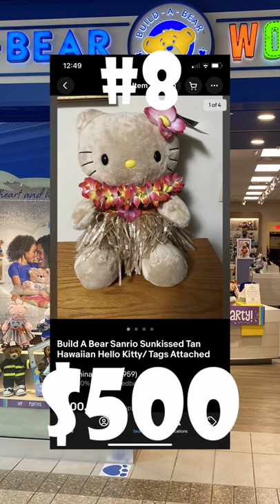Top 10 Build-A-Bear Plush Sold on eBay (Last 90 Days)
These are most expensive build-a-bear plush sold on eBay July 2022 thru September 2022.